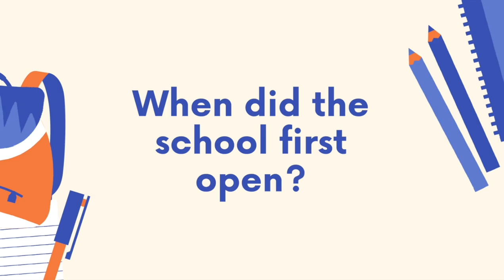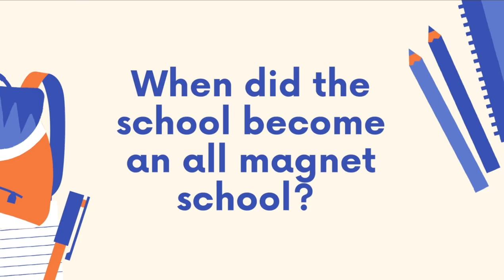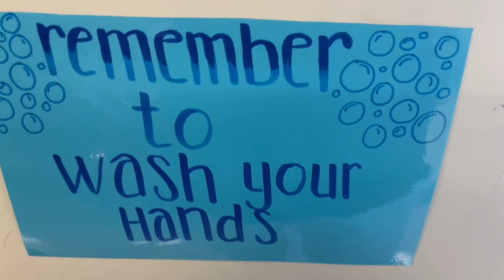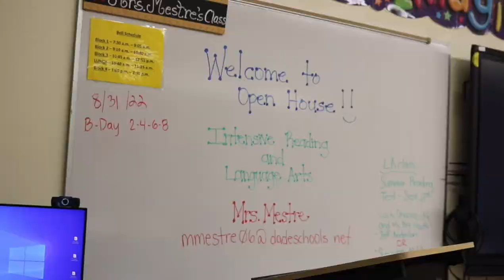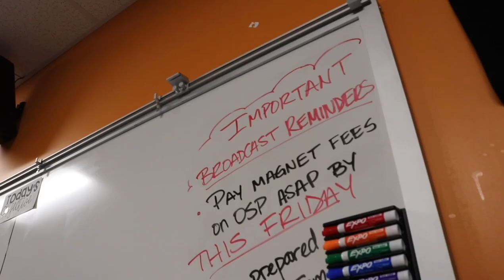MAS NEWS MS: Practice Episode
Hello MAS Family! Welcome to our 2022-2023 Middle School Edition's first episode of the year. **Please note that this is a PRACTICE episode and is not a reflection of a final show. We wanted to share their initial progress in anticipation of their upcoming OFFICIAL premiere. Thank you for your continued support. We look forward to continuing our show with a brand new crew of student journalists.

Today's segment rundown:

- Magnet v. Magnet Trivia
- SECME Spotlight
- Recap of Middle School Open House
- Weekend Weather Forecast

For more content throughout your week, check out our Instagram @masnewsms and @masnewshs for more challenges, school updates, and content from our Broadcasting students.